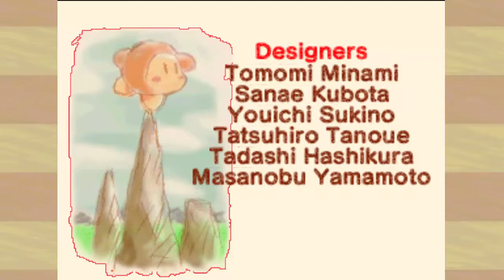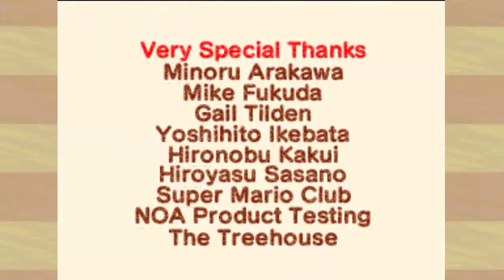Kirby 64 - Ep. 15 - The Grand Finale! - MAXIMUM KIRBY MARCH!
After gathering all of the crystal shards, Kirby and friends prepare for the hardest battle of their journey against the leader of the Dark Matter, 0²! Can Kirby overcome the terrifying monster?